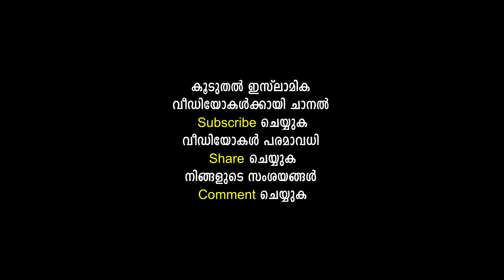അൽ മസാഇൽ കർമ്മശാസ്ത്ര മസ്അലാ ക്ലാസ് Episode 19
നിങ്ങൾക്കായി സമർപ്പിക്കുന്നു
"അൽ മസാഇൽ"
റമളാനിലെ എല്ലാ ദിവസങ്ങളിലും കർമ്മശാസ്ത്ര മസ്അലാ ക്ലാസുകൾ
അവതരണം : ഉസ്‌താദ്‌ അബ്‌ദുൽ റസാഖ് റഹ്‌മാനി

കഴിഞ്ഞ വർഷത്തെ "അൽ മസാഇൽ" മുഴുവൻ ക്ലാസുകൾക്കും വേണ്ടി ⬇️ഇവിടെ ക്ലിക്ക് ചെയ്യുക